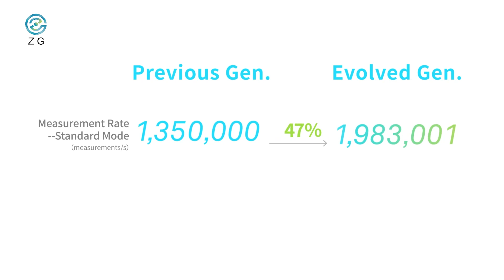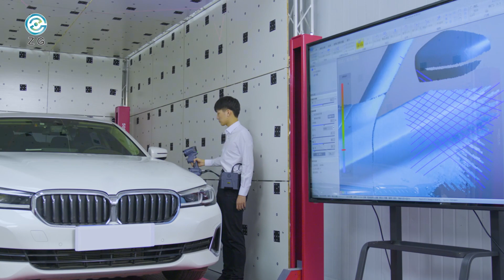Powerful & Evolved MarvelScan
Innovationneverceases "Marker-Free" & "Track-Free" MarvelScan is evolved to quicker scanning speed and gets great update in ability of automated scanning solution.